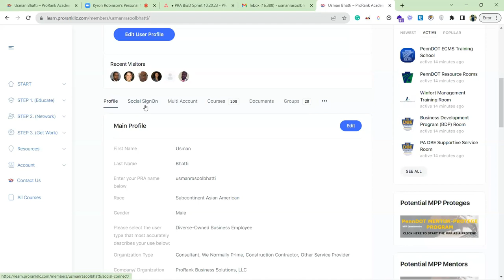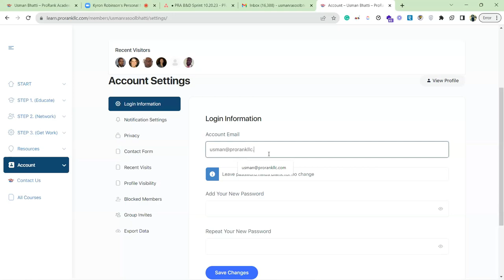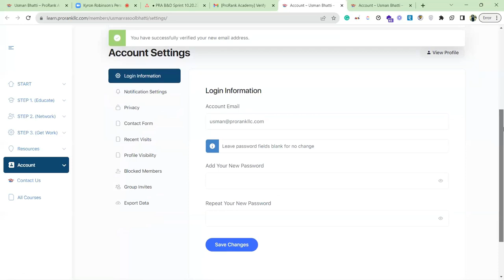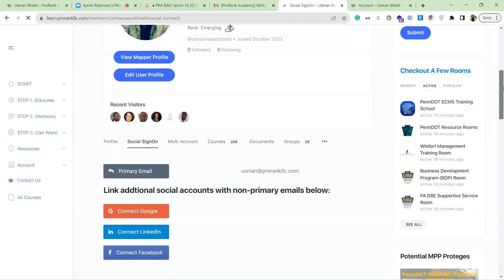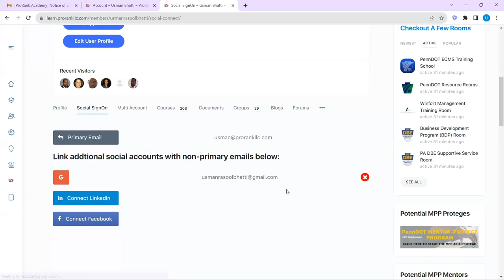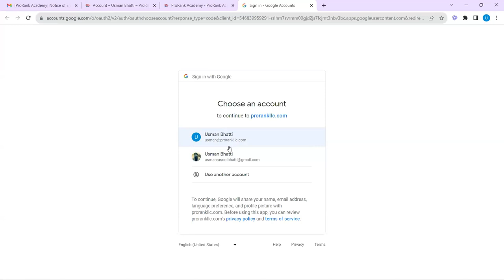Changing Your Primary Email On PRA 10.23.23 (5:44)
This video also discusses the PRA Social Signon feature.